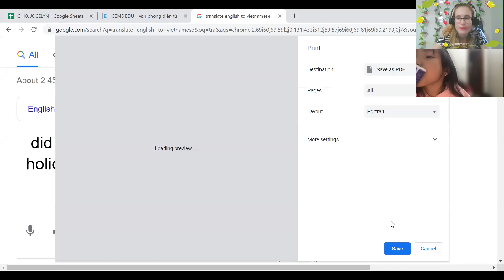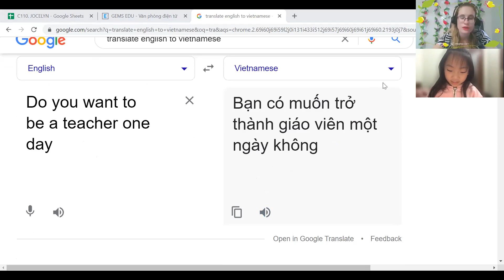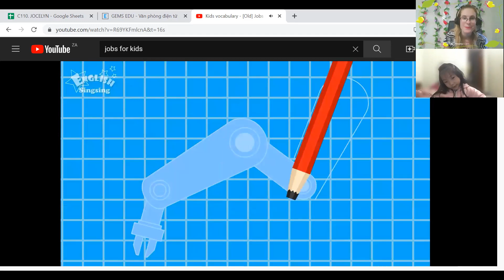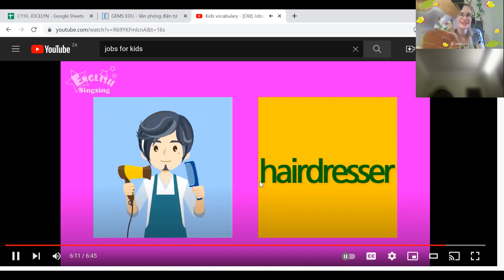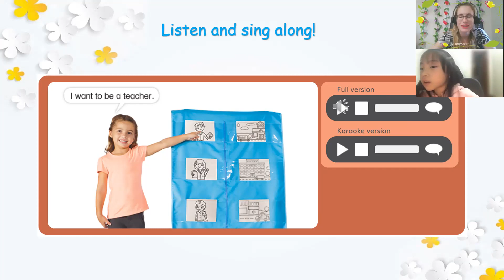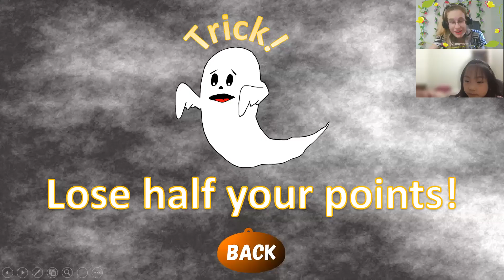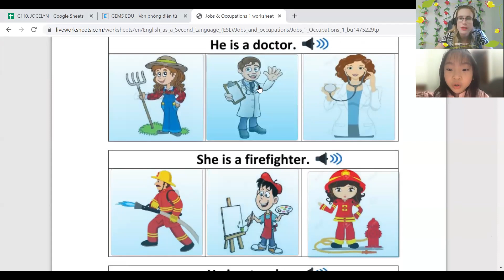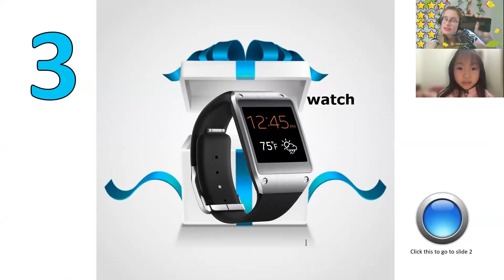Mỹ Anh- Sarah 20:30- 21:15 DD2: Unit 8 Lesson 4